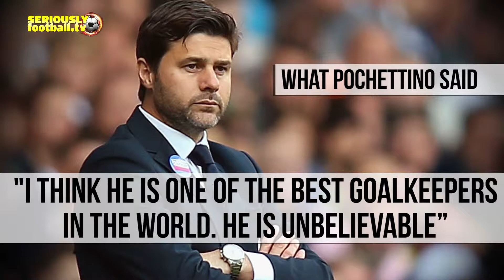Hugo Lloris - Spotlight on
Everything you need to know about France goalkeeper Hugo Lloris